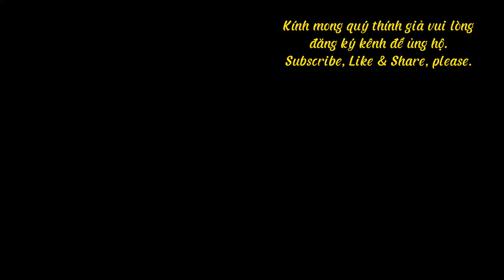Memoirs: Crossing On HCM Trail- Chapter 3- Author: Xuan Vu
The video is a memoir about soldiers who crossed the Truong Son road during the war days in Vietnam.